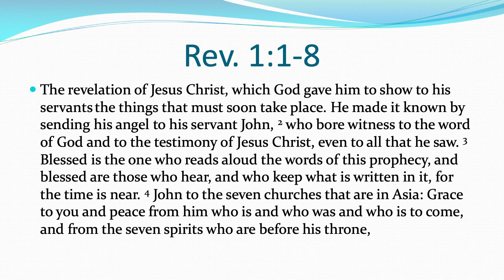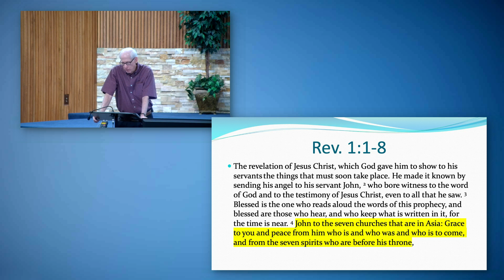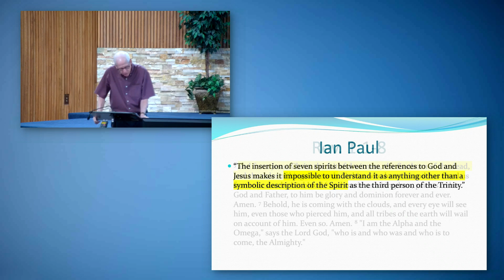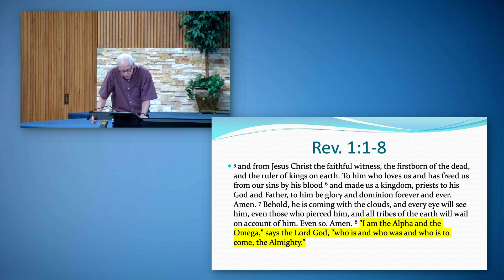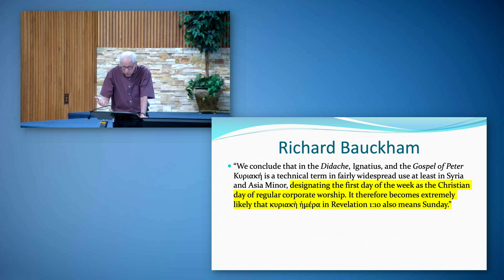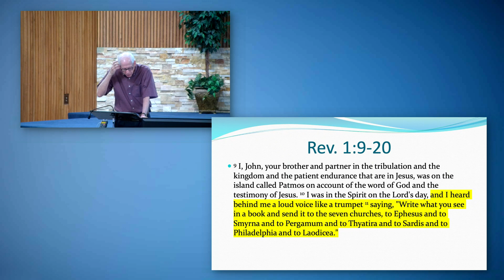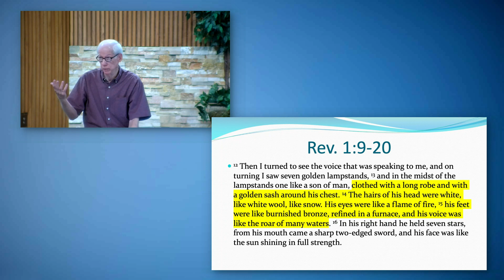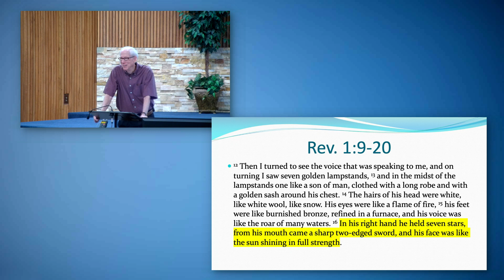Revelation Week 4